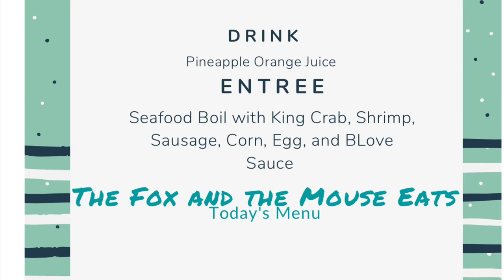King Crab Seafood Boil Mukbang and ASMR with Blove’s Spicy Smackalicious Sauce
I’m so blessed to have king crab again! It was so sweet! This was my first time trying Blove’s sauce and it was really good.